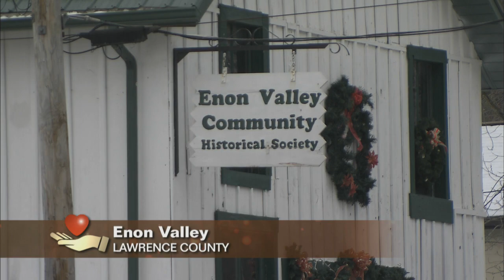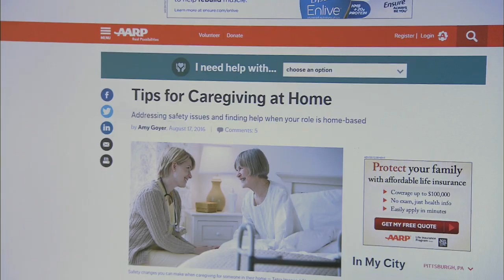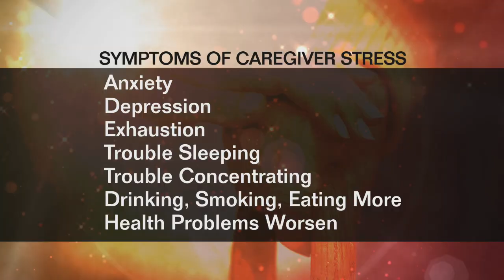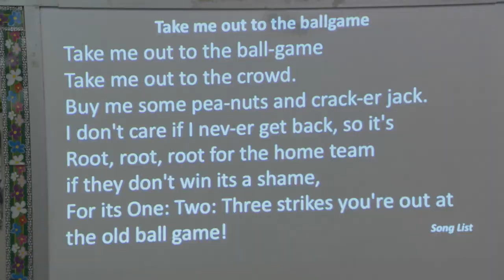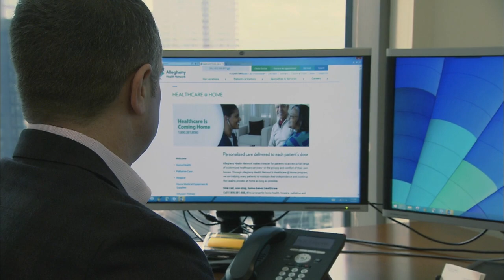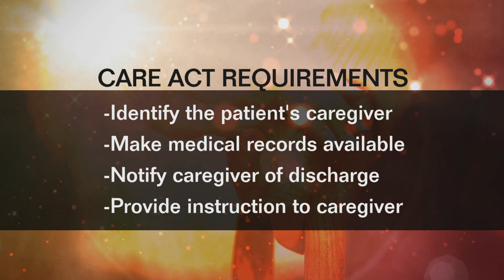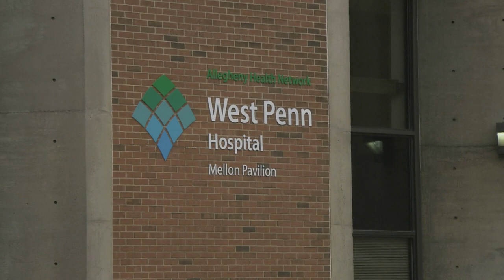Caregivers for Our Aging Population - Documentary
The number of seniors is rising dramatically in the United States. But the number of medical professionals and family members who can provide care for these older adults is seriously lagging. WQED is proud to partner with Highmark Blue Cross, Blue Shield in this multi-platform project that includes a television documentary and digital-first content focusing on challenges for both the aging seniors and their caregivers. To see the entire project